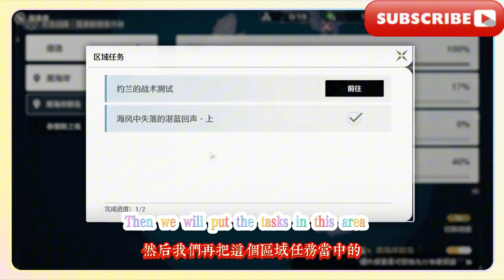【鳴潮1.3一條龍】黑海岸/全地圖/寶箱/物資箱/觀景點/全收集/解謎/黑海岸群島/泰緹之底/新枝地（9寶箱 3潮汐之遺）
[Mingchao 1.3 One-stop] Dark Coast/Full Map/Treasure Chest/Supply Chest/Viewpoint/All Collections/Puzzles/Dark Coast Islands/The Bottom of Taiti/New Branch Land (9 Treasure Chests 3 Tidal Relics)